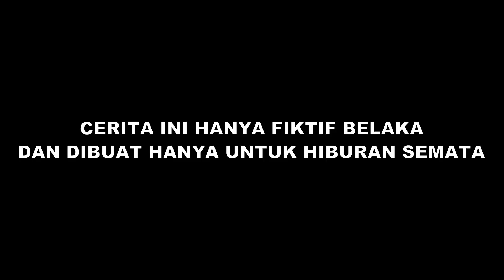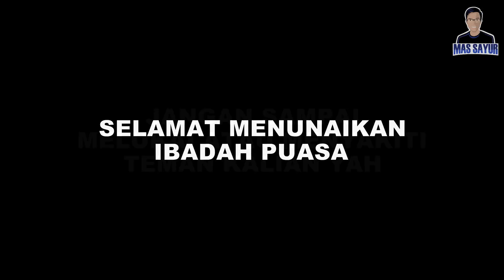Karpet Masjid Di Banned Dari Perang Sarung? Yang Ini Makin Di Luar Nalar | Animasi Mas Sayur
Senjata apa yang paling OP buat perang sarung?